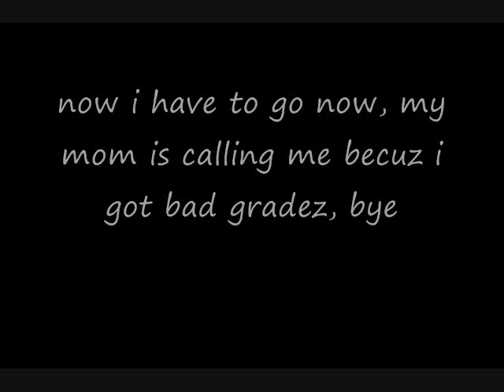STOP HATING ON SUPER MINECRAFT KID READ DESC.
I was surprised how many kids take this seriously.

Original description:my "brother" went to the hospital becuz he ate an apple whole. so im using his account to make this one video before he comes bak mkay?
DO NOT COPY!!! by the way, im a big fan of super minecraft kid becuz he talks really kewl stuff like not goin to skewl because schol is lame. STOP MAKING FUN OF HIM!